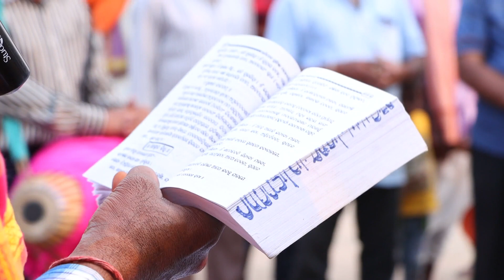Mahaprabhu Jagannath temple barshik ustav & Maa laxmi temple pratista ustav Atpo/Tukla..